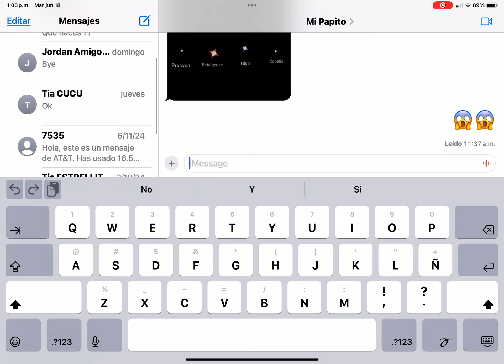Roblox Bee Swarm Simulator Hive Hub - How to grab a Sticker Planter from the Sticker Sprout